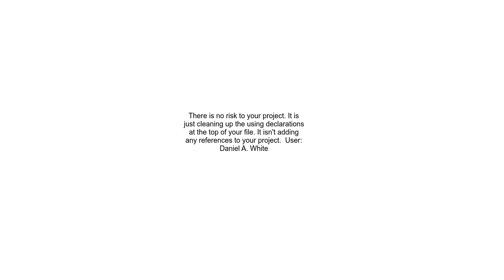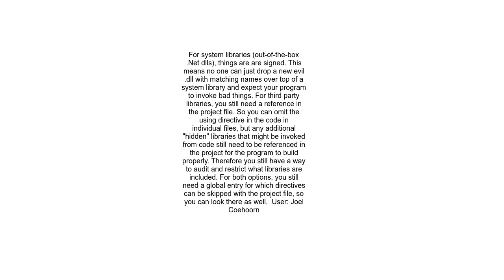&lt;ImplicitUsings&gt; in NET8 project, any vulnerabilities